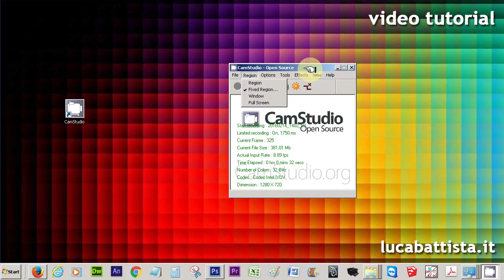CAMSTUDIO TUTORIAL 07 menu 2